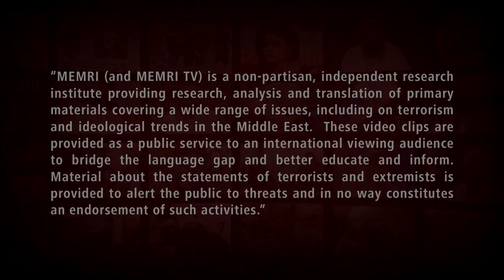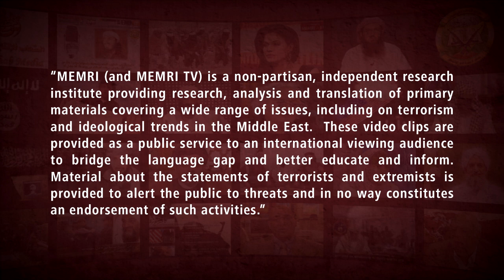Danish Islamic Scholar Scolds the Taliban for Compromising on the Goal of Global Islamic Caliphate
In an October 9, 2021 video that was uploaded to Hizb ut-Tahrir’s Al-Waqiyah YouTube channel, Mundhir Abdallah, a Danish Islamic scholar affiliated with Hizb ut-Tahrir, criticized the Taliban for limiting its focus to Afghanistan and the Afghan identity rather than focusing on the greater Islamic nation and Islamic identity. He said that the Taliban should be championing the cause of liberating all of humanity from the “filth of liberalism and the injustice of capitalism.” He also criticized the Taliban for recognizing “tyrannical” regimes that rule over Muslims in countries like China, Turkey, and Qatar.

In past sermons, Mundhir Abdallah has said that Jihad necessitates the conquest of Europe and has called for the killing of Jews. In July 2018, Mundhir Abdallah was indicted in Denmark for calling for the murder of Jews in a 2017 sermon that was translated and published by MEMRI. 7407, 6689, and 6013, and read the full MEMRI report here.